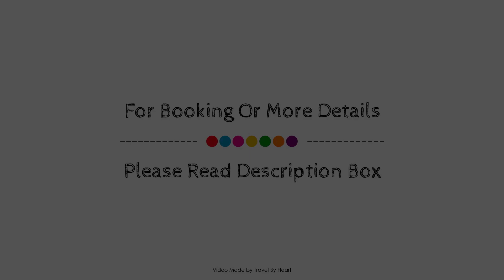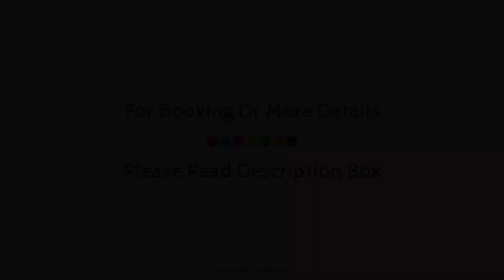CAS PEIX, Majorca, Spain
Searching For
1. CAS PEIX - Majorca
2. CAS PEIX - Majorca Virtual Tour
3. CAS PEIX - Majorca Rooms
4. CAS PEIX - Majorca Amenities
5. CAS PEIX - Majorca Videos
6. CAS PEIX - Majorca Offers
7. CAS PEIX - Majorca Deals
Audio Credit:
Track Title: Reasons To Hope
Artist: Reed Mathis